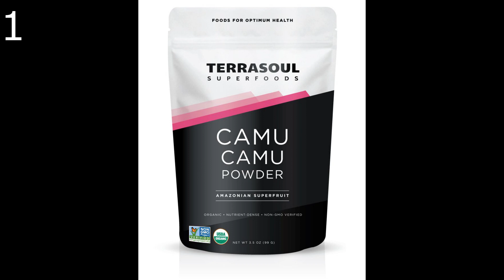✔️ TOP 10 CAMU CAMU POWDER 🛒 Amazon 2019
Best Camu Camu Powder Amazon

1- Terrasoul Superfoods Camu Camu Powder (Organic), 3.5 Ounce

2- Organic Freeze-Dried Camu Camu Powder - 7oz Resealable Bag - 100% Raw From Brazil - by Feel Good Organics

3- Camu Camu Powder Organic - 16 Ounce (1 Full LB) - Nutrient-Rich and Best Source of Vitamin C - Vegan & USDA Certified - Gluten Free - Perfect for Smoothies, Juices, Teas & Hot Beverages

4- Peruvian Camu Camu Powder Organic, (Natural Vitamin C Powder), 8 Ounce, Strongly Supports Energy and Immune System, No GMOs and Vegan Friendly

5- Madre Nature - 100% USDA Organic Camu Camu Powder 8oz Value Pack - Raw Peruvian Camu Camu Powder from High Concentrated Pulp - non-GMO - Vegan - Gluten Free (8oz)

6- Navitas Organics Camu Camu Powder, 3 oz. Bag — Organic, Non-GMO, Gluten-Free

7- Anthony's Organic Camu Camu Berry Powder, 4oz, Gluten Free, Vegan & Non GMO

8- Healthworks Camu Camu Powder Organic (8 Ounces) | All-Natural & Certified Organic | Antioxidants, Vitamin C & Potassium | Peruvian Origin | Juices, Teas & Smoothies

9- Camu Camu Powder Organic (8 oz) | Premium Peruvian USDA & Paleo Certified Raw Camu Berry - Natural Vitamin C

10- Organic Camu Camu Powder, 8 Ounces - Non-GMO, Raw, Vegan Superfood, Bulk, Non-Irradiated, Pure, Great for Baking, Drinks and Smoothies, High in Vitamin C and Antioxidants